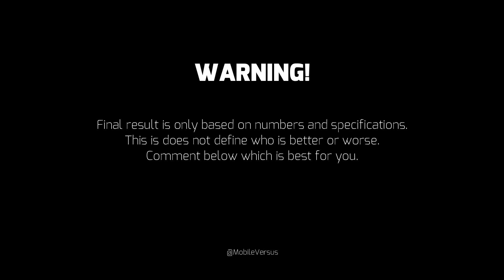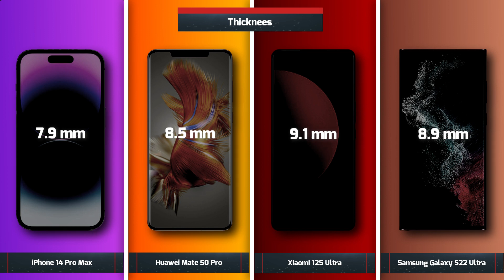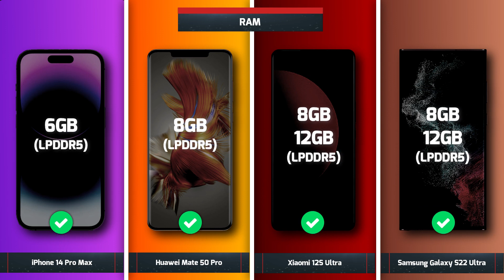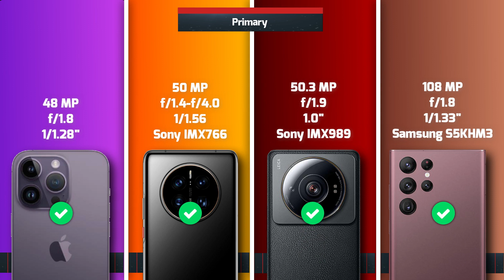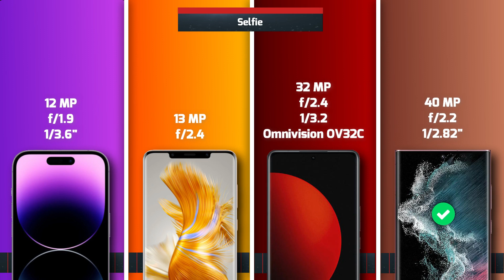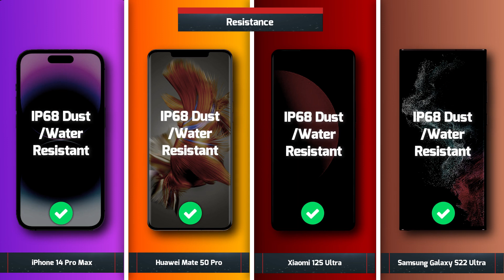iPhone 14 Pro Max vs Huawei Mate 50 Pro vs Xiaomi 12S Ultra vs Samsung Galaxy S22 Ultra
Full comparison of iPhone 14 Pro Max vs Huawei Mate 50 Pro vs Xiaomi 12S Ultra vs Samsung Galaxy S22 Ultra. including price, dimensions, display, performance, camera, battery, charging, sound and more features.Like comment and subscribe for more content.